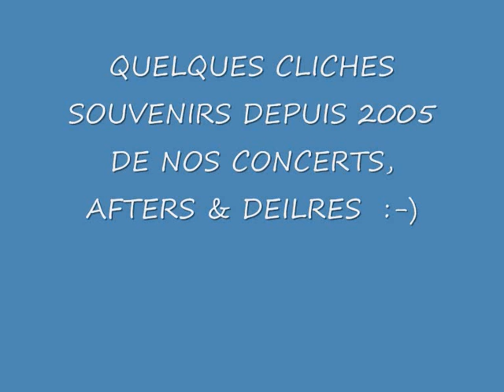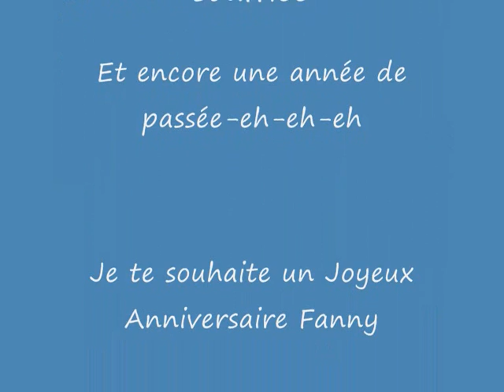ANNI FANNY.wmv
Medley de photos concerts & délires